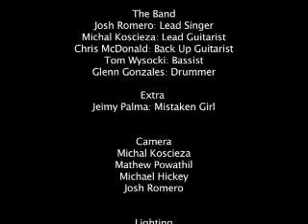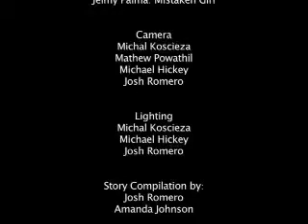It's not a Fashion Statement, it's a Deathwish Music Video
Music Video inspired by My Chemical Romance.

A man falls in love with a Vampiress. Soon, she robs him of his life while sleeping. Now, he comes back from the dead to be with her once more, and give her what she deserves.

PLEASE COMMENT!!! My best work yet!